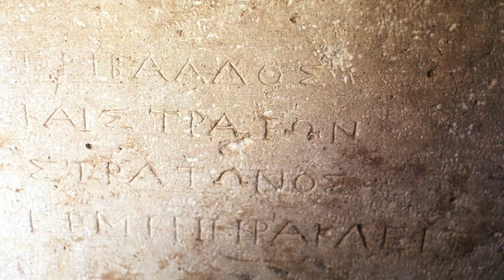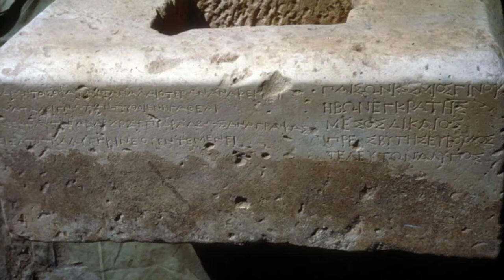Ανακαλύφθηκαν Αρχαίες Ελληνικές Επιγραφές στο Αφγανιστάν! Ελληνικοί Υπότιτλοι #2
► Μην ξεχάσεις να κάνεις LIKE και να χτυπήσεις το Καμπανάκι, για να λαμβάνεις ειδοποιήσεις για νέες μεταφορτώσεις!

🔹Σε αυτό το κανάλι θα ανεβαίνουν ΜΟΝΟ βίντεο πάνω στην ΑΡΧΑΙΑ ΕΛΛΑΔΑ, ΧΩΡΙΣ ενοχλητικές διαφημίσεις, για να απολαμβάνει το κοινό περισσότερο την εμπειρία!
Επιτρέπονται ο ΔΙΑΛΟΓΟΣ και ο ΑΝΤΙΛΟΓΟΣ. Απαγορεύεται ΑΥΣΤΗΡΑ η εξύβριση είτε του Θετικού είτε μεταξύ των τηλεθεατών και όποιος παραβιάζει αυτόν τον απλό κανόνα,
θα δέχεται ΑΠΟΒΟΛΗ ΔΙΑ ΠΑΝΤΟΣ! Τα σχόλια θα παραμένουν ΑΝΟΙΧΤΑ και θα εμφανίζονται με τη σειρά τα πιο πρόσφατα. Για όσους έχουν θέμα ακοής, θα υπάρχουν διαθέσιμοι ελληνικοί υπότιτλοι.

🔹 Ονομάζομαι Γιάννης Καραγιαννίδης. Είμαι Ποντιακής καταγωγής από την Τραπεζούντα και τη Πάφρα! Γεννήθηκα στη Δράμα το 1985, αλλά μεγάλωσα στην Γερμανία, στο Hagen του NRW, όπου έζησα 13 χρόνια. Φοίτησα σε ελληνικό σχολείο στο Dortmund από την 1ή Δημοτικού έως την 3ή Λυκείου. Έζησα και εργάστηκα στην Αθήνα για 4 χρόνια από το 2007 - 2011 και έκτοτε ζώ και εργάζομαι στην όμορφη Θεσσαλονίκη του Βορρά!

🔹 Ασχολούμαι με την διατροφή, την γυμναστική και το ευ ζην από τα 18. Μου αρέσει το ποδόσφαιρο (Είμαι Παναθηναϊκός, αλλά αγαπάω εξίσου όλες τις ελληνικές ομάδες), τα βάρη,
η Reggaeton Μουσική (ακούω τα πάντα όμως), το χιούμορ, το διάβασμα, οι ξένες σειρές, τα Γιαπωνέζικα Anime, το Hollywood και τα ταξίδια σε ξένες χώρες! Μιλάω 5 γλώσσες (Ελληνικά και Γερμανικά ως μητρικές, Αγγλικά σε πολύ καλό επίπεδο και ικανοποιητικά Ισπανικά και Τούρκικα) ενώ παράλληλα μαθαίνω Ιταλικά, Γιαπωνέζικα και Φινλανδικά!

📌 ΔΙΕΥΚΡΙΝΙΖΩ: Δεν ανήκω σε καμία αίρεση, δεν είμαι ''παγανιστής - ειδωλολάτρης ή δωδεκαθεϊστής'', μάρτυρας του Ιεχωβά. Δεν είμαι μουσουλμάνος ούτε ανήκω σε κάποια από τις ''Μεγάλες Θρησκείες''. Ίσως είμαι λίγο Σουφικός - Μυστικιστής και λίγο Βουδιστής, αλλά κυρίως είμαι ΑΓΝΩΣΤΙΚΙΣΤΗΣ και Άθρησκος.

📌 Είμαι συγγραφέας του βιβλίου ''Πώς να χάσεις 15 κιλά σε 15 ημέρες, υγιεινά και για πάντα'', το οποίο εξέδωσα μόνος μου σε 1000 αντίτυπα πριν μερικά χρόνια.

✅ ΑΠΟΠΟΙΗΣΗ ΕΥΘΥΝΩΝ: Όλες οι πληροφορίες της Θετικής Ντοπαμίνης παρουσιάζονται
ΚΑΛΟΠΡΟΑΙΡΕΤΑ και έχουν μόνο ΕΝΗΜΕΡΩΤΙΚΟ, ΕΚΠΑΙΔΕΥΤΙΚΟ και ΨΥΧΑΓΩΓΙΚΟ σκοπό. Απαγορεύεται αυστηρά η χρήση υλικού του καναλιού για υποκίνηση ΒΙΑΣ ή ΡΑΤΣΙΣΜΟΥ.

✅ Hashtag του Καναλιού